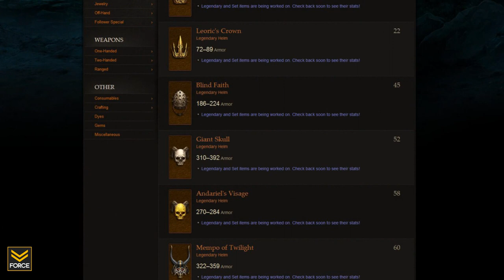Diablo 3 - The Basics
FSG presents: The Basics of Diablo 3

Your premier location for strategy and tactic advice for all the games you love.